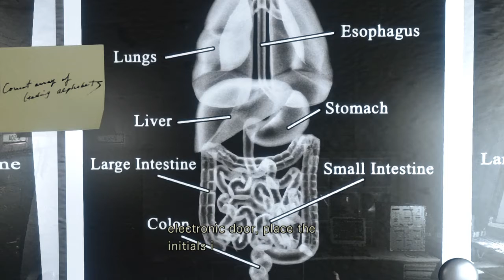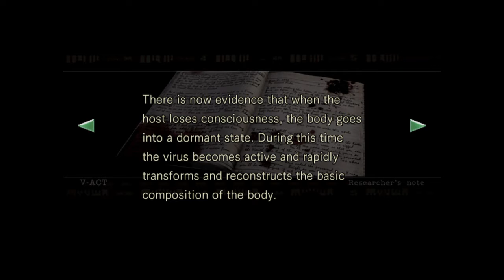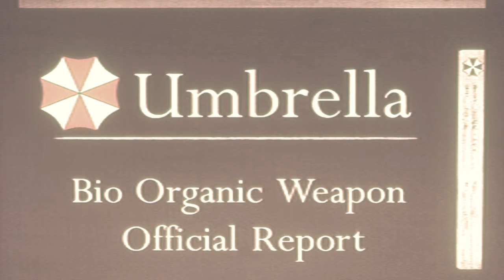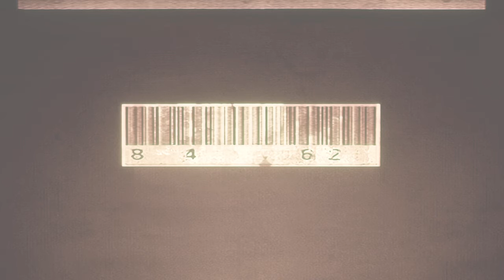Resident Evil Playthrough Part 9-Jill-The Facility-No Commentary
The final will be tomorrow!